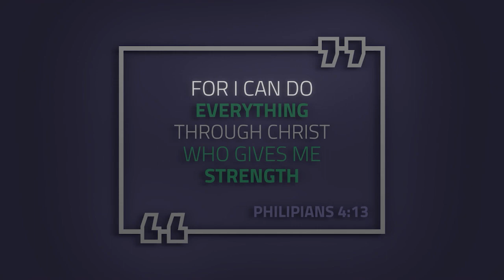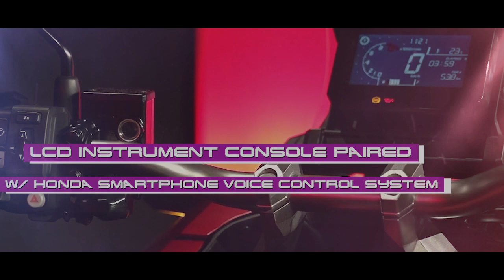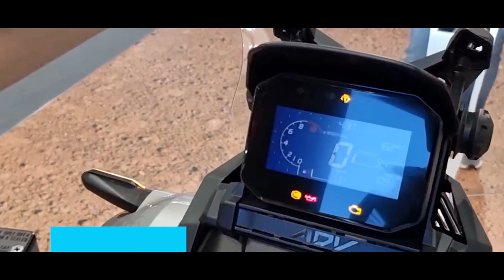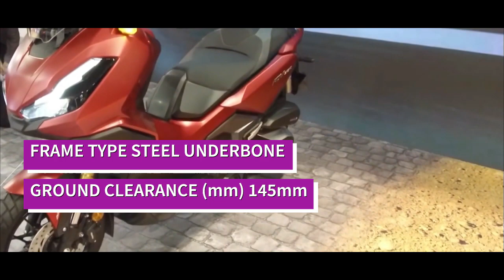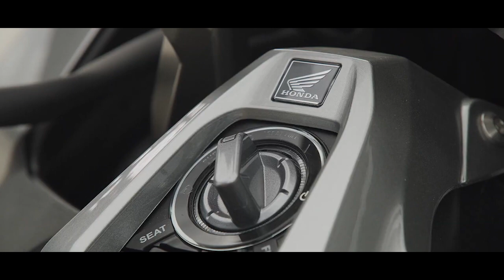HONDA ADV 35OCC 2022, THE NEW ADVENTURE BIKE, ILALABAS NA SA PINAS! EP 75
WATCH THE FULL SPECS OF THE NEW HONDA ADV 350CC 2022, THE MOST SELLING MOTORCYCLE IN 2022! ONE OF THE BEST ADVENTURE BIKE IN THE MARKET, THE ADV 150CC & ADV 750CC ARE THE BEST ON IT'S CLASS, SOON THE MID BROTHER OF THE ADV SERRIES IS OUT OF THE MARKET THIS COMING 2022. ENJOY WATCHING!

SPECIAL THANKS TO THE SOME PARTS OF THE VIDEOS TO;
NFS MOTOR SPORT CHANNEL
MISTERZAM CHANNEL